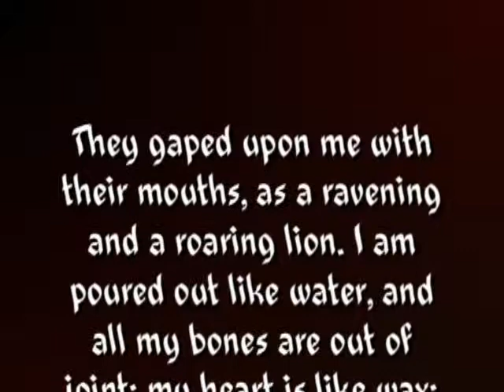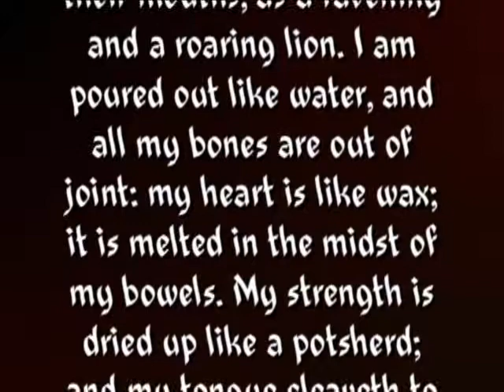Joe Rockhead at Mound Grove July 2011 playing Guess Who - "Hang On To Your Life"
Joe Rockhead at Mound Grove July 2011 playing Guess Who - "Hang On To Your Life". I added scrolling text from the studio version of the tune. This is my favorite Guess Who song, so rock on Joe Rockhead!!!